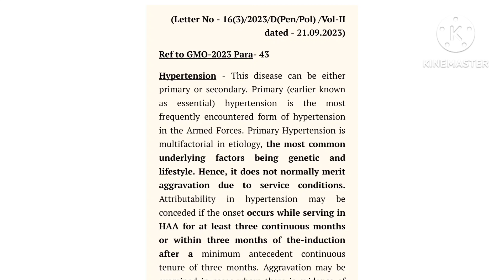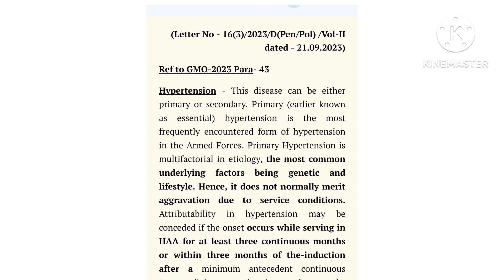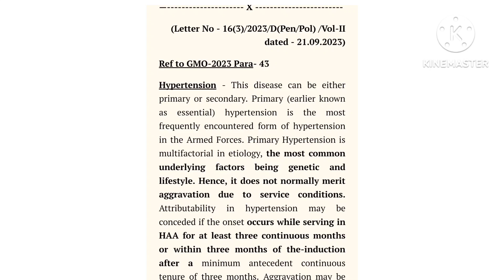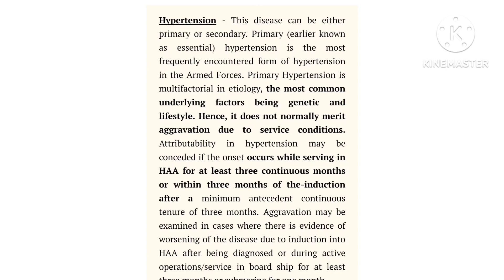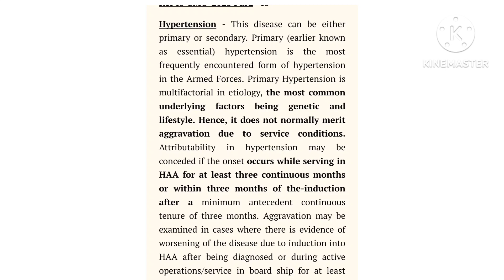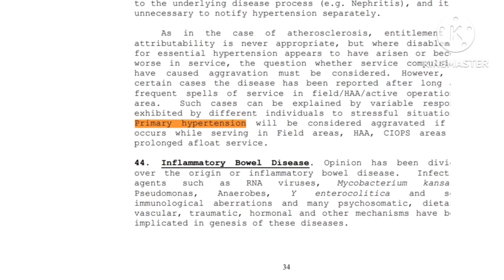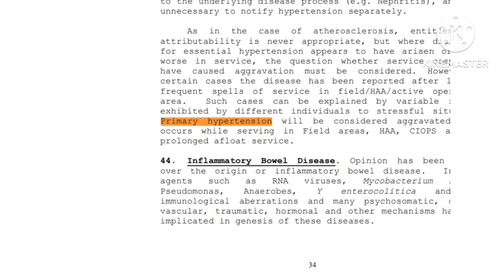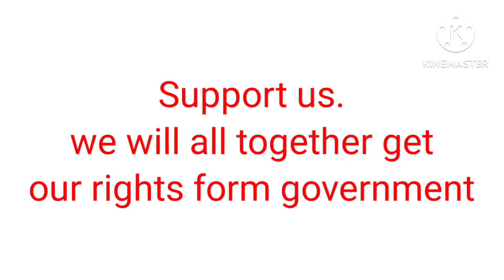New Pension Rule-2023 for Army, Navy, Airforce (Hypertension & Diabetes new rule)